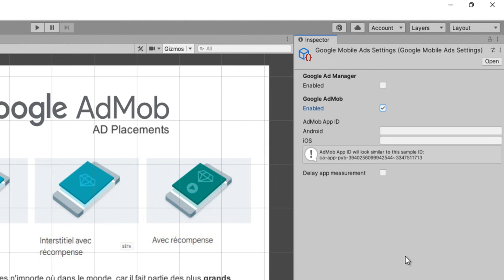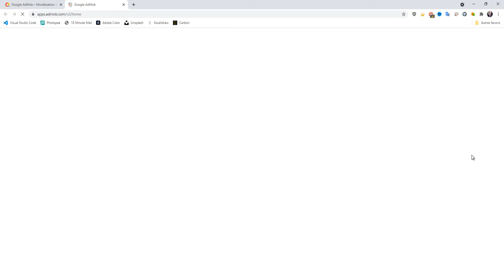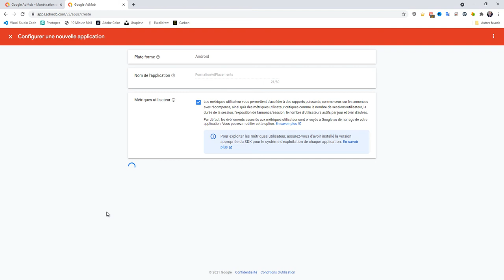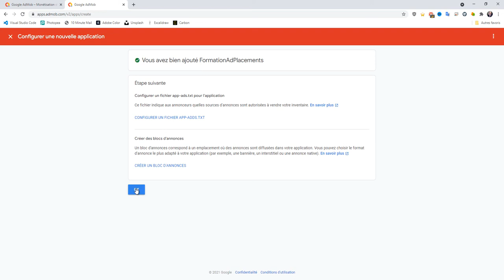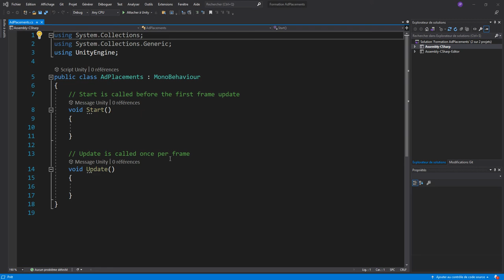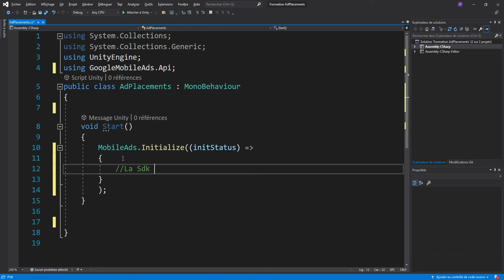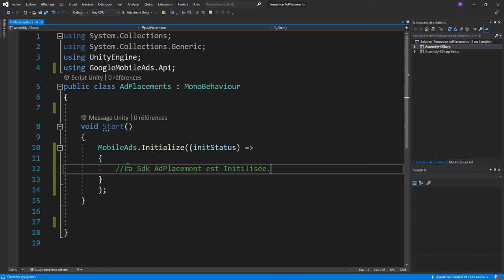3 Initialisation de la Sdk AdPlacements avec Unity